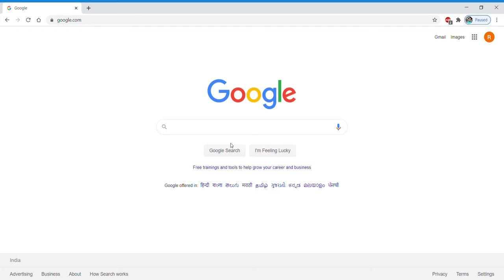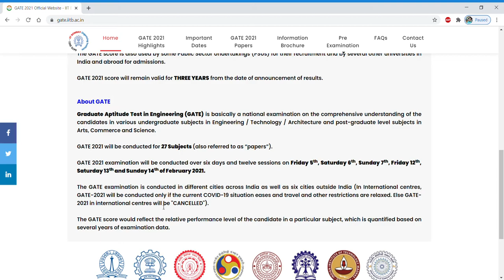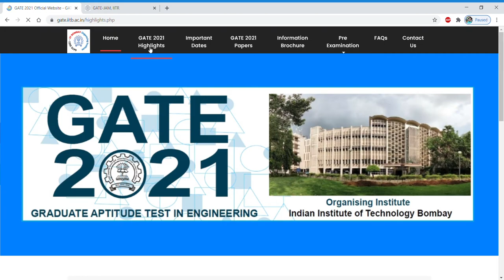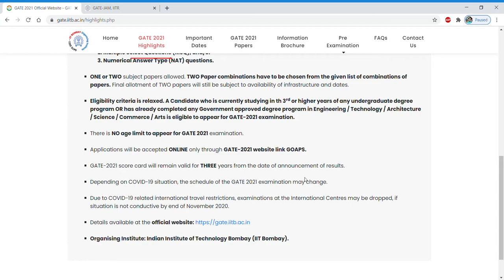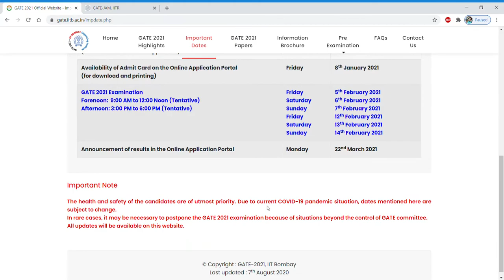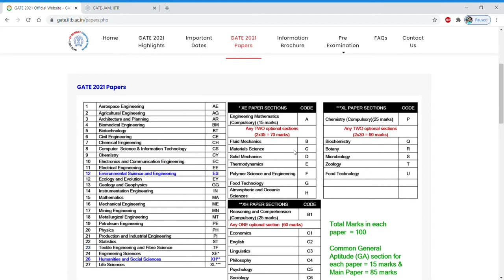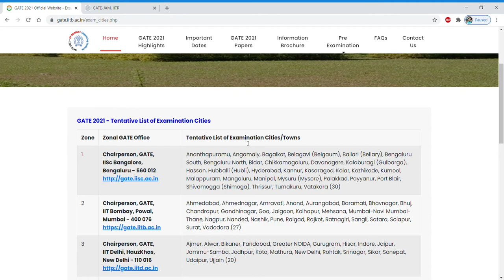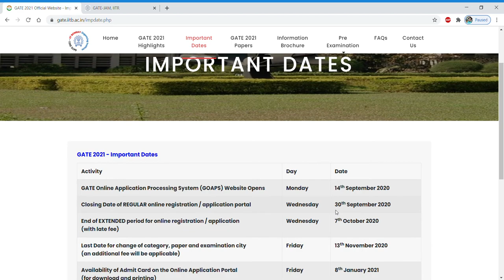GATE 2021 ENTRANCE EXAMINATION FOR Ph.D. II IIT BOMBAY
In this video, we have discussed about the important notification for GATE 2021 about the start date, end date, fee detail etc. Two new subjects has been introduced this year..